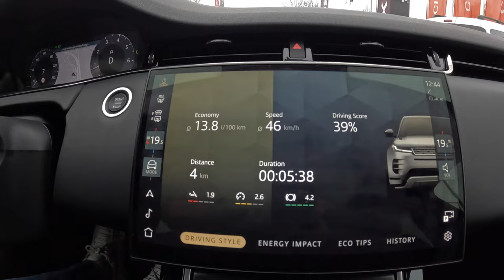NEW Range Rover Evoque 2024 [2.0 Si4 200HP] |0-100| POV Test Drive #1961 Joe Black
👉  Car: Land Rover Range Rover Evoque II SUV 2.0 Si4 200HP 2024

0:00 Intro
0:09 Walk-around and interior
1:43 Casual driving
4:30 Tunnel
5:10 City drive
8:48 Bumpy road
10:25 Highway
13:49 Acceleration
14:04 Casual driving
19:43 Highway
22:50 Casual driving
26:19 Engine view
27:06 Fuel Consumption

Engine: 2.0L Petrol (Gasolina) 4-cylinders
Displacement (cc): 1997
Power: 147 kW/200 hp
Torque: 320 Nm
Transmission: 9-speed automatic
Traction: AWD (All-Wheel Drive)

Acceleration (0–100 km/h): 8,5 s.
Fuel Consumption Combined in l/100 km by LAND ROVER: 7,7

Fuel Tank Capacity: 54L
Total Range: 701 km
Weight: 14845 Kg
Cargo Space: 591 Liter
Model: 2024
Date of Production : 2018-

Driver: Joe Black
Video: GoPro Hero 12 Black
Edit: MacBook Pro / Final cut Pro X